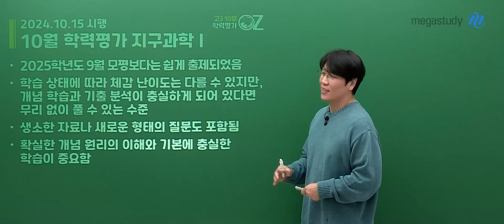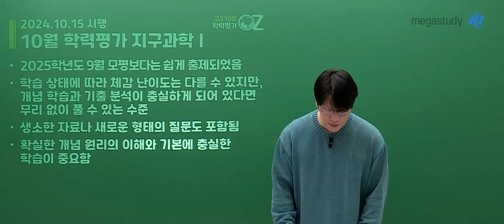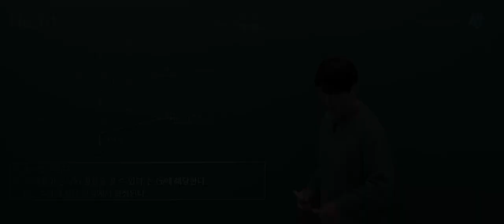[메가스터디] 지구과학 오지훈쌤 - [10월학평] 마냥 쉽지는 않았던 시험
10월 학력평가 시험을 치르느라 고생 많으셨습니다.

#. 10평, 지구과학I 총평
－ 2025학년도 9월 모평보다는 쉽게 출제되었음
－학습 상태에 따라 체감 난이도는 다를 수 있지만, 개념 학습과 기출 분석이 충실하게 되어 있다면 무리 없이 풀 수 있는 수준
－생소한 자료나 새로운 형태의 질문도 포함됨
－확실한 개념 원리의 이해와 기본에 충실한 학습이 중요함

－맞은 문항, 틀린 문항에 대한 정확한 분석 필요!
－학력 평가 점수가 진짜 수능 점수를 보장하지는 않지만,
  문제를 풀고 읽는 일련의 과정은 수능 대비에 중요한 학습!
－수능은 6/9모평보다 어렵게 나올 것이라고 생각하고 대비 합시다!

총평도 중요하나 해설강의가 더욱 중요하니 꼭 해설강의를 듣는 것을 권장합니다.
오지훈 선생님의 지구과학I 해설강의를 통해 부족한 부분을 점검&보완하시길 바랍니다.